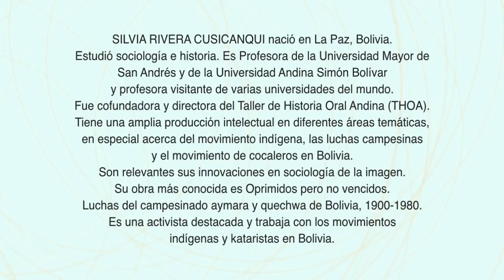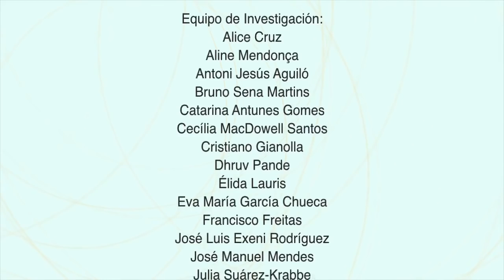Conversa del Mundo - Silvia Rivera Cusicanqui y Boaventura de Sousa Santos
"El pasado miércoles 16 de octubre, el Valle de las Ánimas en la ciudad de La Paz (Bolivia) fue testigo de la Conversa del Mundo entre la socióloga boliviana Silvia Rivera Cusicanqui y el director del proyecto ALICE, Boaventura de Sousa Santos. El encuentro tuvo lugar en instalaciones del hotel Allkamari, al pie del imponente Illimani." (Fonte